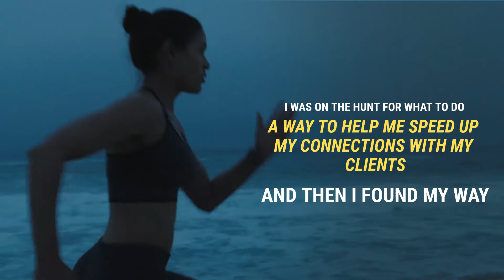PICTURE A MOMENT LIVE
Intro for the Financial Industry to Live Streaming with Picture A Moment LIVE